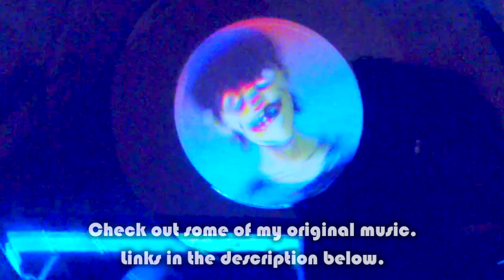Ben Fillion - Busted and Blue (by Gorillaz)